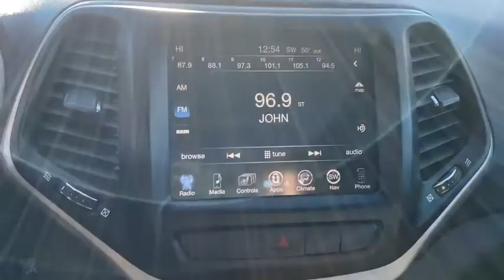2014 Jeep Cherokee Milwaukee, Kenosha Racine Waukesha, Franklin, Wisconsin P6354A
Deep Cherry Red Crystal Pearlcoat Used 2014 Jeep Cherokee available in Racine, Wisconsin at Palmen Chrysler Dodge Jeep. Servicing the Milwaukee, Waukesha, Franklin, Kenosha, Wisconsin area.